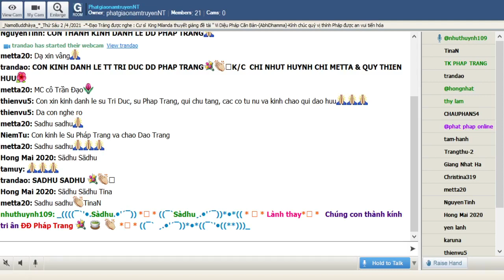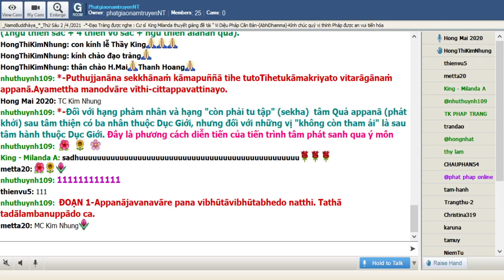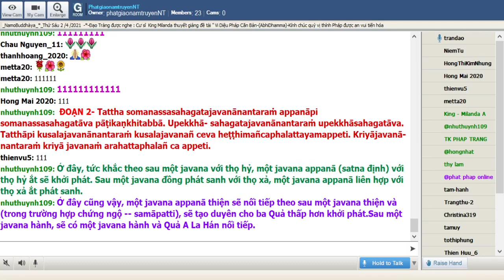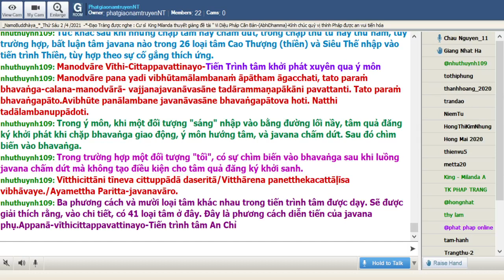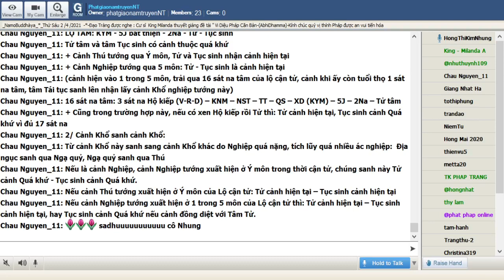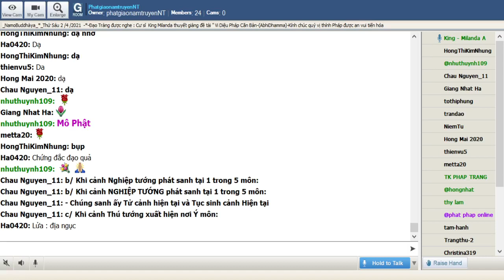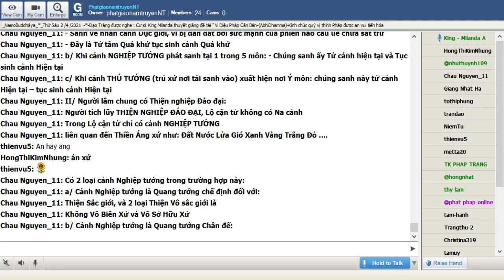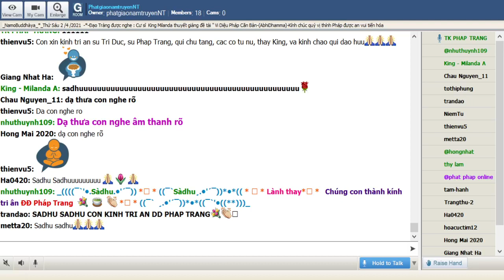123_Room PhatgiaonamtruyenNT - Vi Dieu Phap_King Milanda(Buổi 123) Thứ Sáu Apr 02-2021